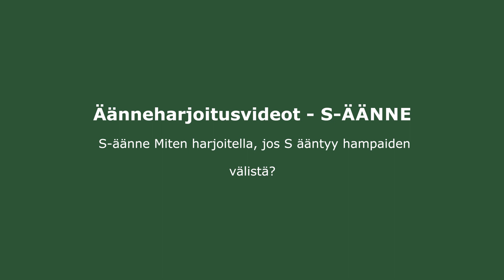22 S-äänne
Äännevideot: Miten harjoitella, jos S ääntyy hampaiden välistä